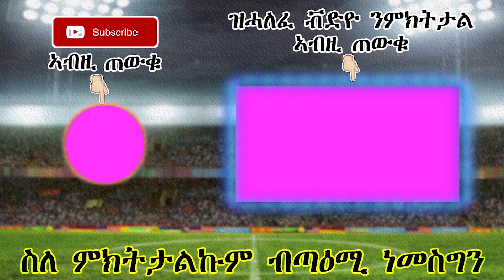ዜናታትን ጸብጻብን ስፖርት 17-07-2019 |መሲ ምሕረት ክግበረሉ መልእኽቲ ይሰድድ| Sport news